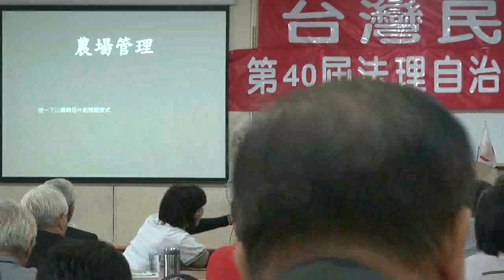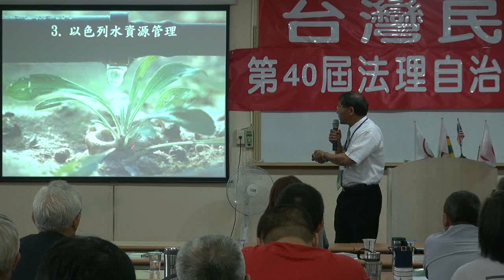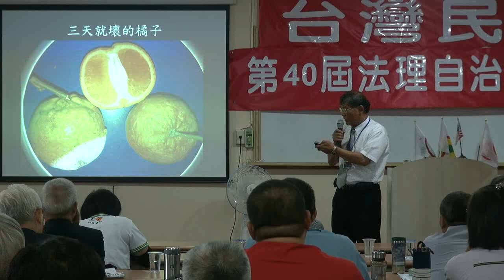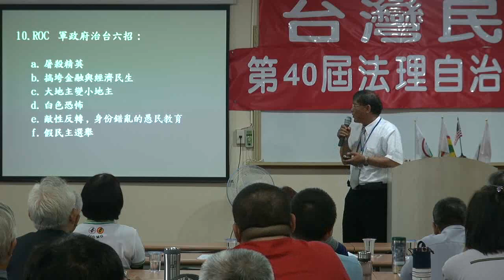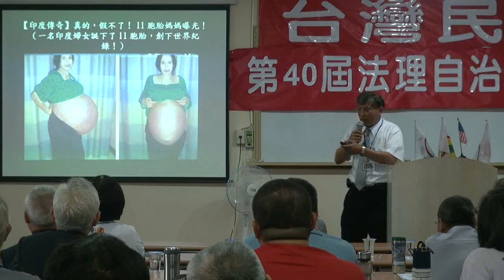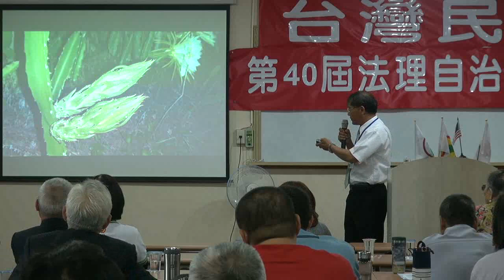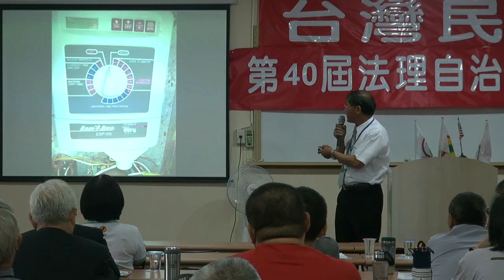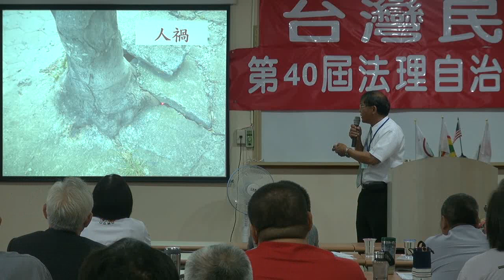121006-3-農場管理與健康-潘良華-台灣民政府第40屆法理自治學院